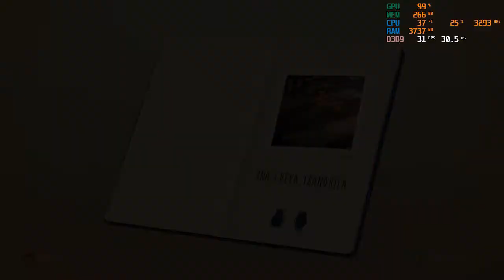Gameplay Lara croft Go "la Cueva" -.nivel 1- (I3 2120-720p)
Gameplay si comentarios de este juego que amo. Está corriendo con la gráfica integrada Intel Hd 2000, con Fps variables entre 40 y 60.